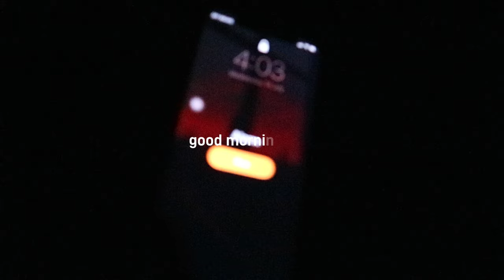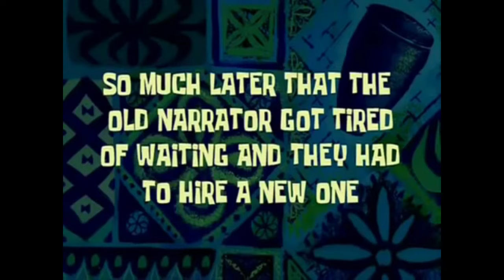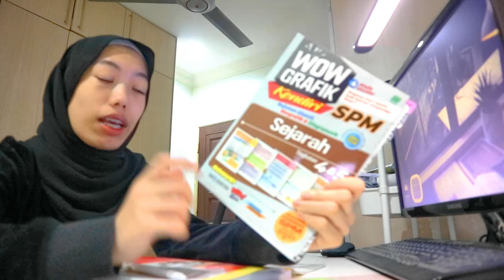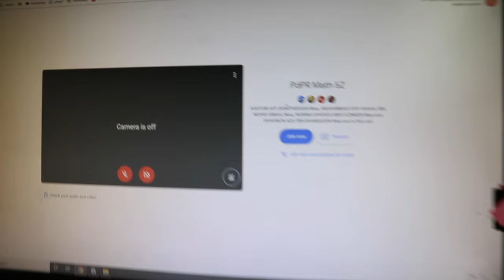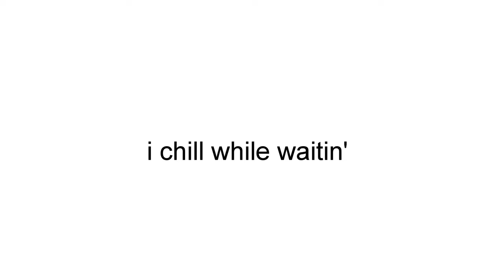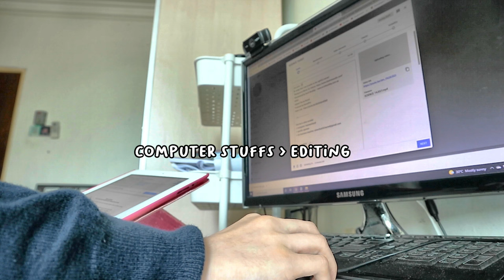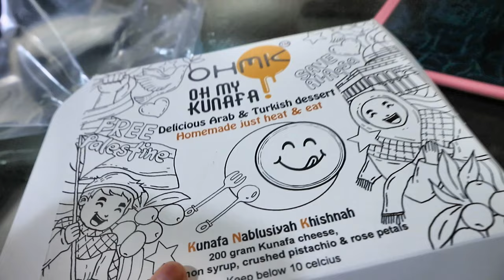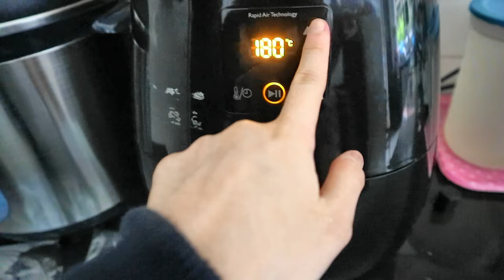my 4AM high school morning routine 2021!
hi! AAAAAAAAAAAAA IM BACK

-ˋˏ✄┈┈┈┈┈┈┈┈┈┈┈┈┈

 find me in other socials!

˚ ༘♡ ⋆｡˚ FAQS ˚ ༘♡ ⋆｡˚

    - 17 year old

   - Malaysia & Muslim

☆ how many siblings do u have ?
  - 3 sisters, I'm the youngest

☆ what camera do i use to film my videos ? my youtube equipments!!